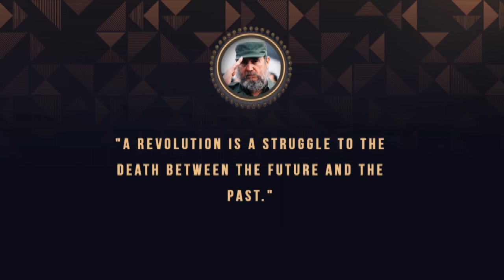Fidel Castro Biography in English - Former Prime Minister of Cuba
Here in this video I have described about Fidel Castro Short Biography - Former Prime Minister of Cuba Video. I hope you will really like this Fidel Castro Short Biography Video. He was the Prime Minister of Cuba. He was the Born on August 13, 1926.Fidel Castro led the Cuban Revolution overthrowing Cuban President Batista in 1959. He then took control of Cuba installing a communist Marxist government. He was the absolute ruler of Cuba from 1959 until 2008 when he became ill. Fidel Castro was the longest-ruling non-royal national leader since 1900 by term length (52 years, 101 days). He died on November 25, 2016,in Havana, Cuba.

Fidel Castro - Military Leader & President | Mini Bio | BIO Che Guevara - Revolutionary in Cuba | Mini Bio | BIO FIDEL CASTRO - Before They Were GONE - BIOGRAPHY Fidel Castro Biography: To the Brink of Nuclear Holocaust | Fidel Castro Life History And Achievements | News7 Tamil Fidel Castro's Death Impact on Cuba Fidel Castro America Nemesis Fidel Castro BBC Documentary 2016 (Cuban Leader) Fidel Castro Documentary - Fidel Castro Biography Cuban Revolution - Life of Fidel Castro & Che Guevara , Defeat of Fulgencio Batista - World History Fidel Castro's life and legacy